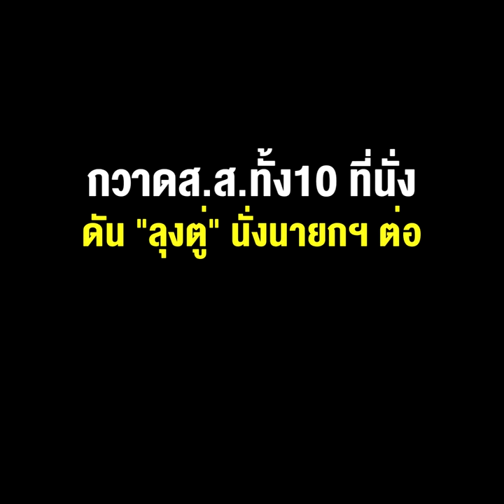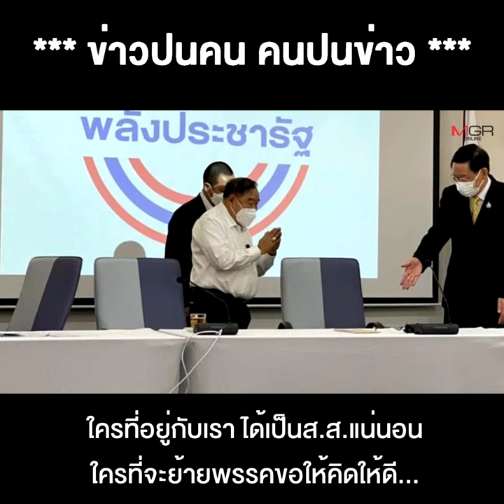ถามบ้านใหญ่หรือยัง!! “รมต.เฮ้ง” ประกาศยึด ชลบุรี กวาดส.ส.ทั้ง10 ที่นั่ง ดัน “ลุงตู่” นั่งนายกฯต่อ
29/06/2022 ถามบ้านใหญ่หรือยัง!! “รมต.เฮ้ง” ประกาศยึด ชลบุรี กวาดส.ส.ทั้ง10 ที่นั่ง ดัน “ลุงตู่” นั่งนายกฯต่อ
**ถามบ้านใหญ่หรือยัง!! “รมต.เฮ้ง” ประกาศยึดชลบุรี กวาด ส.ส.ทั้ง 10 ที่นั่ง ดัน “ลุงตู่” นั่งนายกฯต่อ